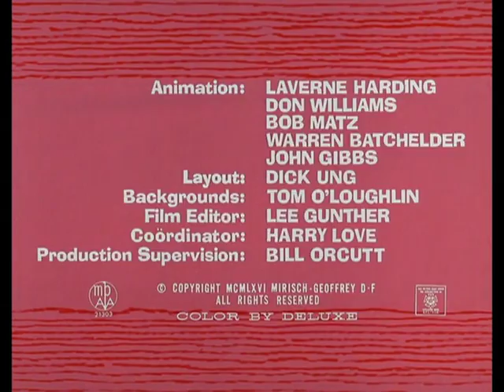023 Super Pink - Oct 12, 1966